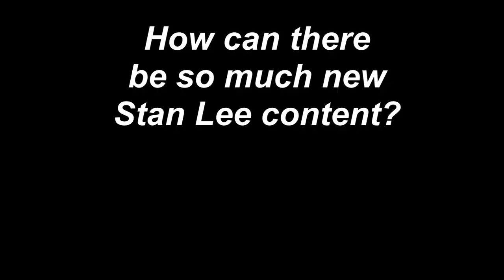Stan Lee Legacy, From Marvel to POW! Entertainment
Stan Lee's legacy is alive with many new projects. These projects were announced at the 2019 Comic-con, Backchannel, Audible-Stan Lee's Alliances: Trick of Light, Taschen, Restless, The Amazing Stan Lee, madam T, Super Mom, Superhero Kindergarten. (Show bios below)

Gill Champion & Bob Sabouni from POW! Entertainment talk about the importance of ensuring Stan's legacy lives on through fans and how they plan to propel the iconic legacy. Gill Champion worked closely with Stan for over 18 years was his business partner, who serves as the President, alongside company CMO Bob Sabouni. The company will continue to be the guardian of Stan Lee's legacy by rolling out new projects Stan had been working on.

Stan and Gill were together almost every day for over 17 years. They drove together, ate together and walked together. Their day would begin at nine AM (Stan was fixated on punctuality) and there was never an ending time. Gill said Stan was never bored when working, and always arrived with a new idea for a story. By nature, he was a creator, but a great collaborator as well. He could envision this world and other worlds and dimensions that were somewhat childlike tha only he could see. Gill also said Stan insisted on monthly brunches with his wife Joanie, Gill and Gill's wife Claudia. Which the topics ranged from entertainment, politics, the meaning of life, history, black holes and infinity, and whatever.

Bob said there were three specific people who propelled Stan Lee and they are Kevin Smith putting Stan in the MallRats Movie, Tom Desanto put Stan in the first Marvel movie with a cameo, and Kevin Feige who continued that tradition making Stan recognizable to an entirely different audience.

POW! Entertainment projects:
Backchannel: Backchannel, centers on the relationship of high school junior Tom Tanner, a comic loving, engineering prodigy, and his father Martin, a widowed police detective. While developing a highly sophisticated AI algorithm, a power awakens within Tom that grants him the ability to mentally hack into any device. While initially using this newfound power for personal gain and petty revenge, he learns of a dark secret from his father’s past that will change him forever.

Audible: Stan Lee’s POW! Entertainment has teamed up with Audible Inc., the world’s largest producer and distributor of downloadable audiobooks and other spoken-word entertainment. They recently announced the casting of Yara Shahidi (The Sun Is Also a Star, Black-ish, Grown-ish,) in the recently announced Stan Lee’s Alliances: A Trick of Light, co-written by Lee and Edgar-nominated author Kat Rosenfield and co-created by Lee, POW! Entertainment, Luke Lieberman and Ryan Silbert prior to Stan Lee’s passing in 2018. This epic story, written and created for Audible as a first-of-its-kind listening event, invites listeners to unleash the power of their imaginations, and introduces new superheroes set within a tech-centric, highly-connected world, unnervingly reminiscent of our own. Stan Lee’s Alliances: A Trick of Light will be available for download exclusively from Audible. Audible.com/ATrickofLight

TASCHEN: POW! Entertainment also signed a deal with publishing powerhouse TASCHEN and announced the release of the unlimited XXL edition of The Stan Lee Story. Late last year, the limited run Collector’s Edition of the book, each copy signed by Lee, sold out within a week

Restless: TV series partnership with Chris Philip and Starlings Television and Showrunner David Greenwalt, creator of Grimm. A diverse series with Native American cop in a big city returns to his roots after a murder that triggers special powers from his ancestors

The Amazing Stan Lee with Pure Imagination Studios: Production deal with POW!Entertainment for animate action adventure series “The Amazing Stan”. First of its kind animated series that envisions what Stan Lee and his world was like when he was a kid. Emmy® nominated writer Scott Peterson (“Escape from Cluster Prime” (Nickelodeon), “Phineas and Ferb” (Disney) and writer for the forthcoming Netflix animated series “The Last Kids on Earth”), is developing the show based on a concept created by John P. Roberts, Chief Content Officer, Pure Imagination Worlds and Sanjee Gupta, co-creator.
Stan Lee, the mastermind who gave life to “The Avengers,” “Luke Cage,” “Daredevil,” “Dr. Strange,” “The Fantastic Four,” “The Hulk,” “Iron Man,” “Spider-Man,” “Thor,” “X-Men” and numerous other heroes and villains that transcended the comic book genre, gave the “green light” to “The Amazing Stan” prior to his passing. Roberts, Joshua Wexler, CEO of PI Studios, Gill Champion, President, Director and CEO of Stan Lee’s POW! Entertainment and Bob Sabouni, Chief Marketing Officer of Stan Lee’s POW! Entertainment will serve as executive producers